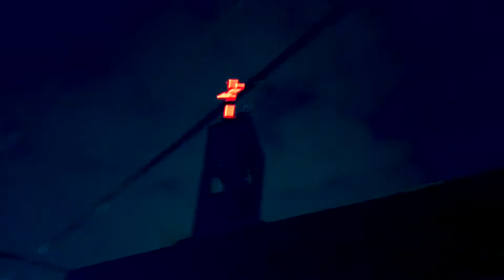ภาวนา/apologize/YOHAN$•⛔️OFFICIAL MV.